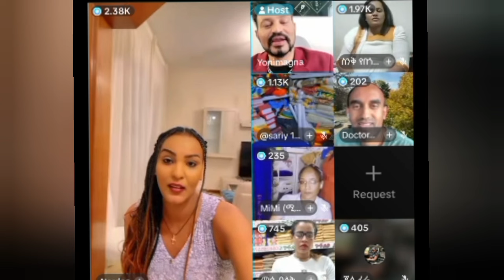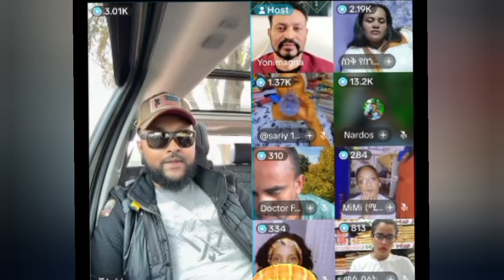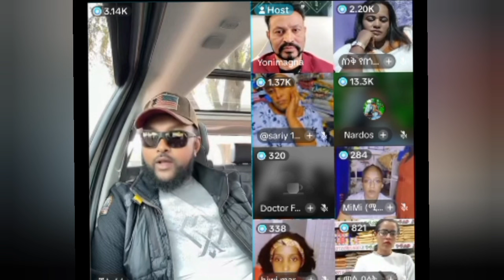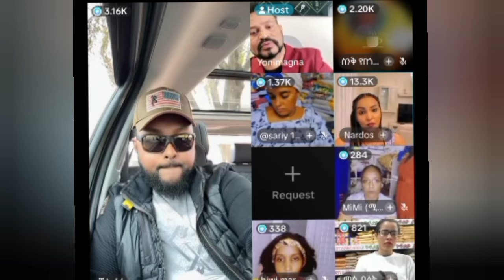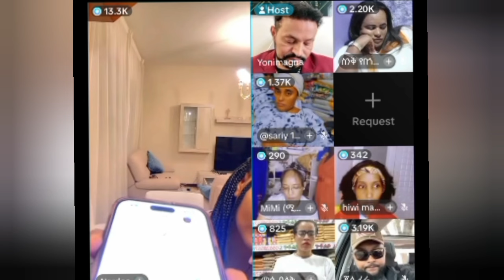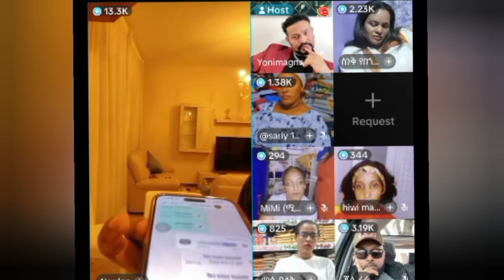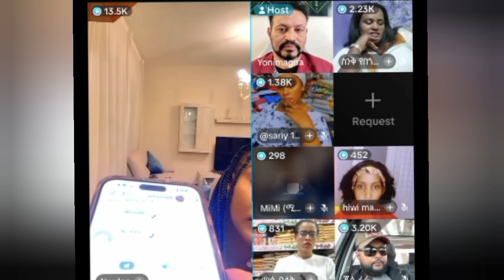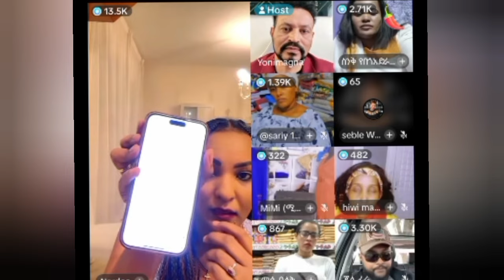ክፍል 2፤7ሺ200 ዩሮ እውነታ ዮኒ ማኛ ፍርድ ቤት ችሎት